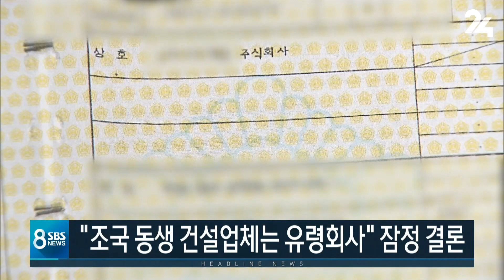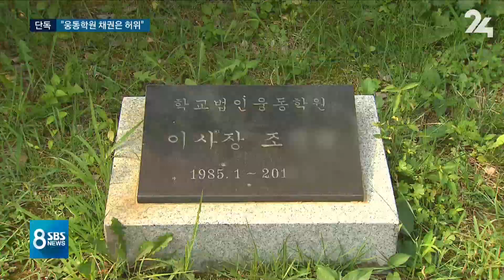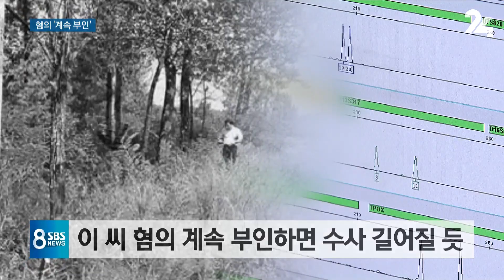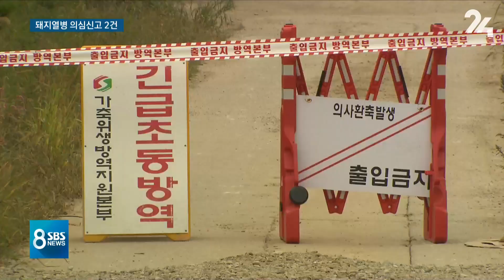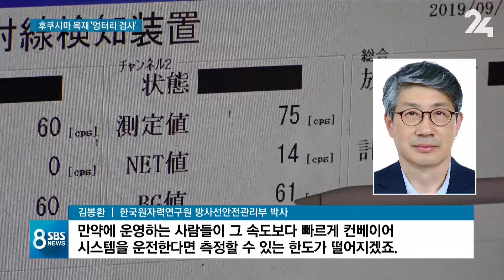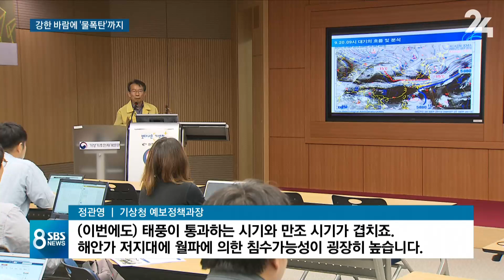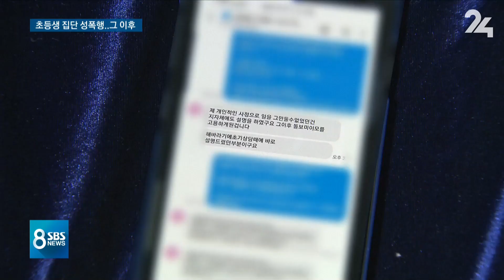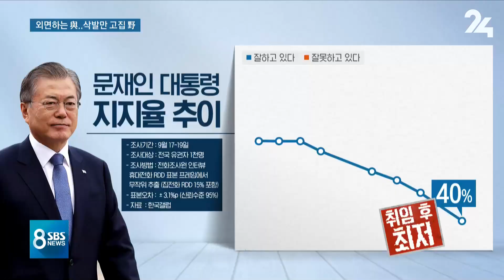해외판 다시보는 8뉴스｜9/20(금) - [단독] "조국 동생 건설업체, 유령회사 의심 정황" / SBS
1. 조국 법무부 장관 동생이 운영했다던 건설업체가 실체가 없는 '유령회사'라고 검찰이 잠정 결론을 내린 것으로 알려졌습니다. 검찰은 또 이 업체가 공사대금 명목으로 웅동학원 측에 가진 채권도 '허위'라고 판단했습니다. 단독 취재했습니다.
▶ [단독 ] "조국 동생 건설업체, 유령회사 의심 정황"
▶ [단독 ] "조국 父, '아들 웅동학원 채권 허위' 문건 작성 지시"

2. 검찰이 오늘(20일) 조국 법무부 장관 의혹과 관련해 자동차 부품업체 '익성'과 조 장관의 딸이 지원했다가 떨어진 것으로 알려진 차의과학대학교 의학전문대학원을 압수수색했습니다. 조 장관은 오늘 일선 검사들과 첫 비공개 대화를 가졌습니다.

[활발히 얘기를 해주셔서 너무 감사드리고요, 여러 얘기가 많이 나왔습니다. ]
▶ 사모펀드 운용 의혹의 핵심 '익성', 전방위 압수수색

3. 화성 연쇄살인사건의 용의자 이 모 씨가 경찰의 2차 조사에서도 혐의를 전면 부인했습니다. 경찰은 이 씨를 수사본부와 가까운 교도소로 이감하는 방안을 검토 중입니다.
▶ 화성 용의자, DNA 증거에도 계속 부인…강제수사 불가
▶ [단독 ] 화성 용의자 출퇴근길 주변서 '1·2차 살인사건'

4. 경기도 파주에서 또다시, 아프리카돼지열병 의심 신고가 2건 접수됐습니다. 양돈 농가가 집중된 지역인 만큼 확진 판정이 내려지면 반경 3km 내 돼지 5만 마리가 살처분 됩니다.
▶ 파주 돼지열병 추가 의심 신고 2건…확진시 5만 마리 살처분
▶ 야생 멧돼지 폐사체 뒷북 조사…감염 경로는 '미궁'

5. 17호 태풍 타파가 우리나라를 향해 북상하고 있습니다. 모레부터 제주도와 남해안 일대에 최고 600mm의 큰 비가 예상됩니다.
▶ '600mm 폭우' 쏟아낼 태풍 '타파'…일요일 최대 고비

6. 오늘 오후 평택-화성고속도로에 말 3마리가 나타났습니다. 말들은 차들을 피해 갓길로 달렸는데, 별다른 피해 없이 10분 만에 경찰에 포획됐습니다.
▶ "아니, 이거 진짜야?"…고속도로 마구 질주한 말 세 마리

7. 강원도에서 중고등학교 남학생 11명이 초등학생 1명을 성폭행했다는 소식, 지난달에 전해드렸는데요, 그동안 학교와 지역기관, 가정이 제역할을 했던 것인지, 지금은 피해 학생이 제대로 보호받고 있는지 취재했습니다.
▶ [고강정 ] '강원 초등생 집단 성폭행' 그 이후…반성 아닌 '네 탓'

※ 원활한 서비스 환경을 위해 LIVE 스트리밍 서버를 재부팅할 수 있습니다. 시청 중 '종료' 알림이 뜨더라도, 홈 화면 에서 곧 재개됩니다.